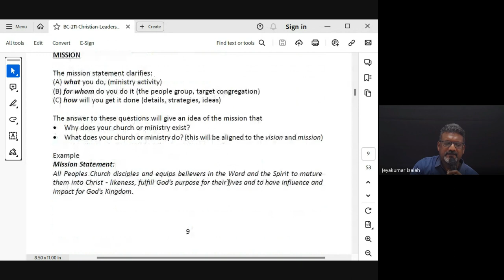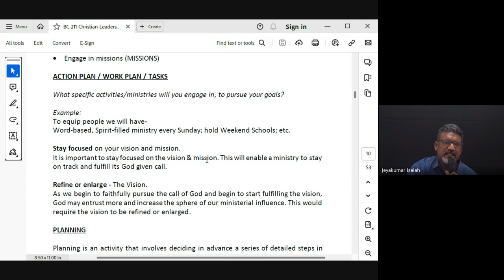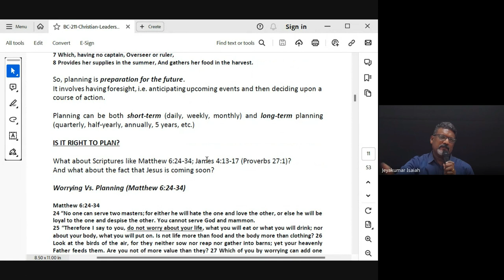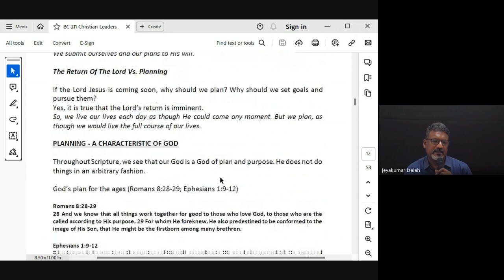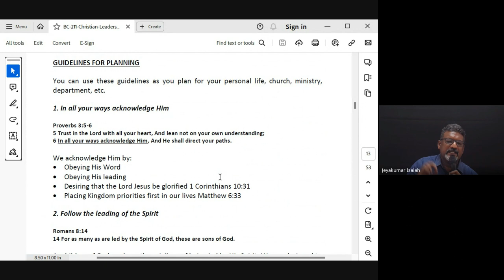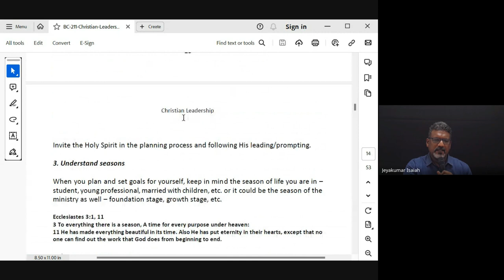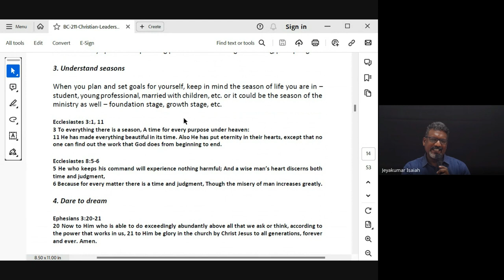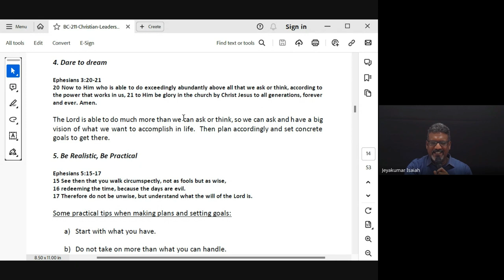Christian Leadership | Lecture 5: BC211-CL-20240130